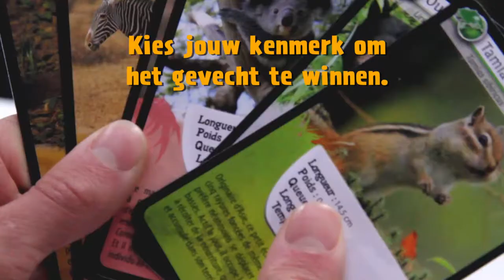Natuur Challenge The Game van Bioviva